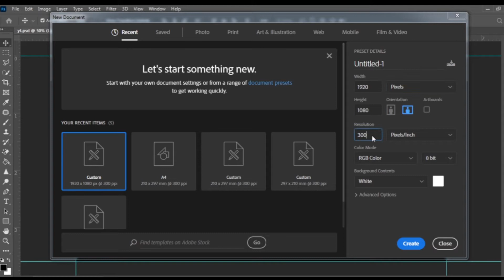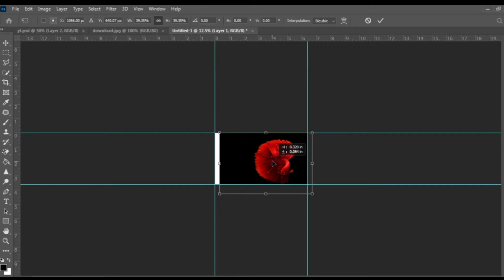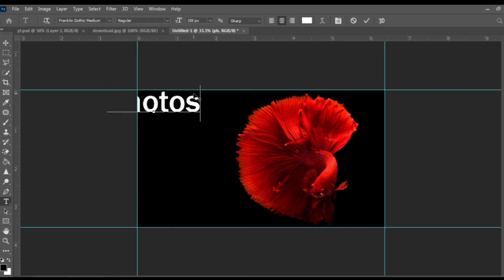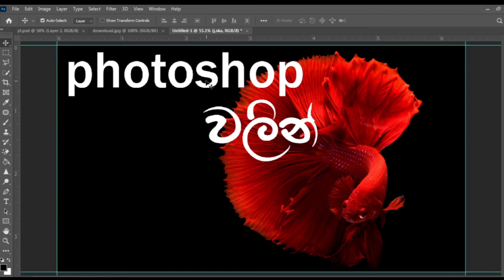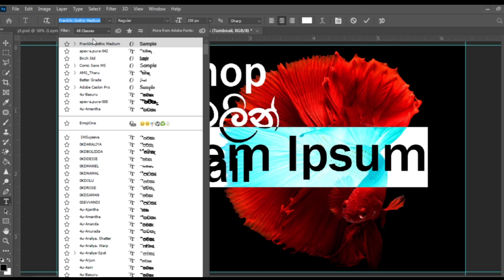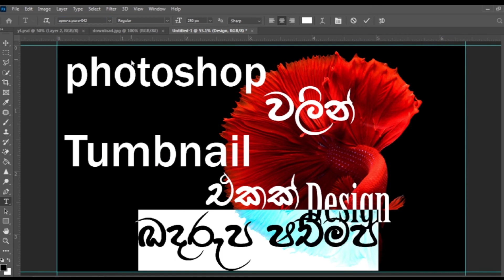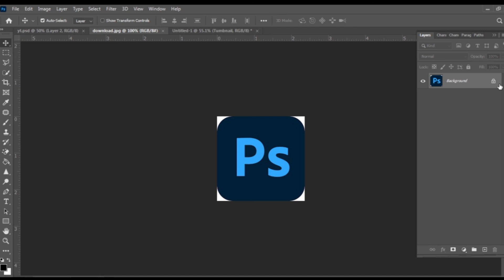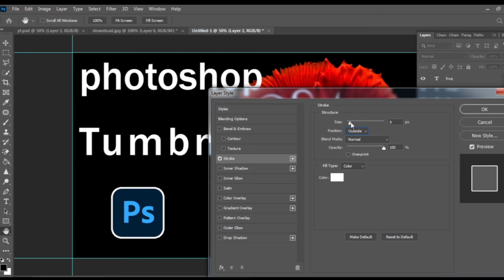photoshop EP 01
❤️This is a kind request from all of you❤️

To protect yourself from the Covid-19 virus
⭕️ Wear a face mask ✅
⭕️ Do not hang out in public places❎
⭕️ Clean your hands often with soap or sanitizer ✅

😷 We will eradicate the Covid-19 virus from this world 🙏
EDUCATION GEEK